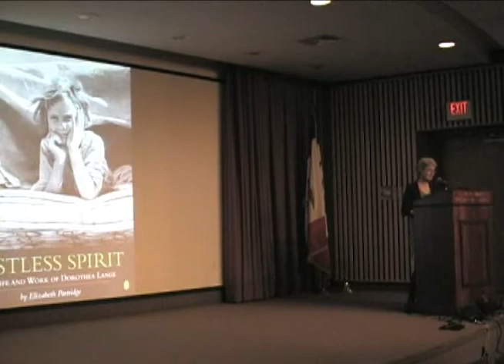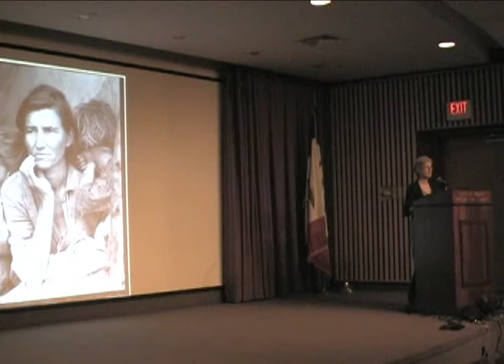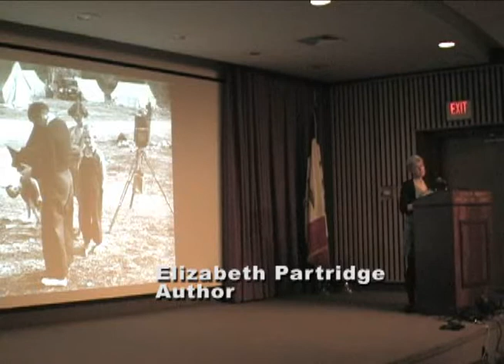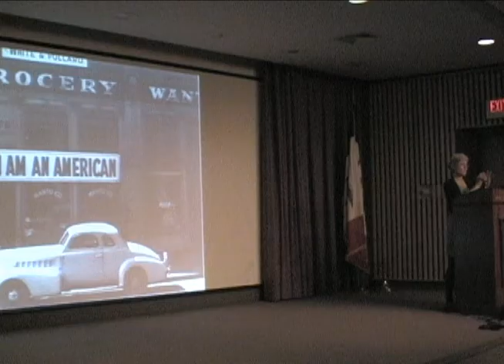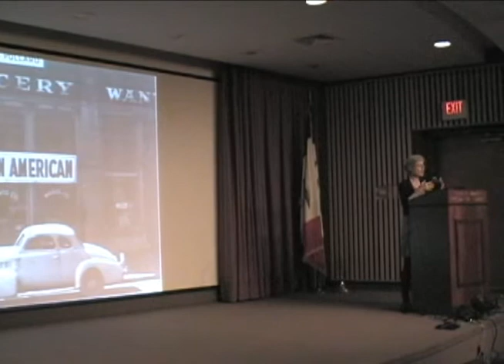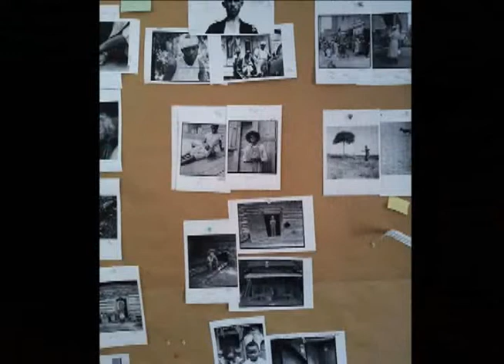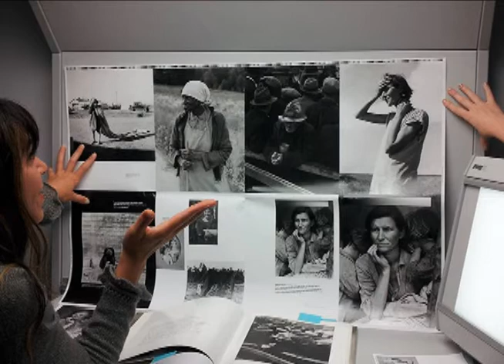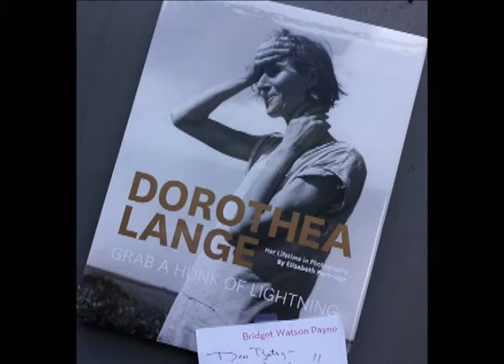Grab a Hunk of Lightning: Elizabeth Partridge on Dorothea Lange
Author Elizabeth Partridge visited the Hoover Presidential Library to discuss the life and work of Dorothea Lange.